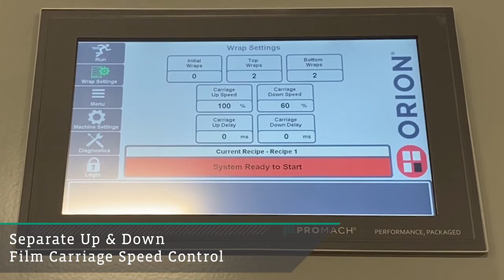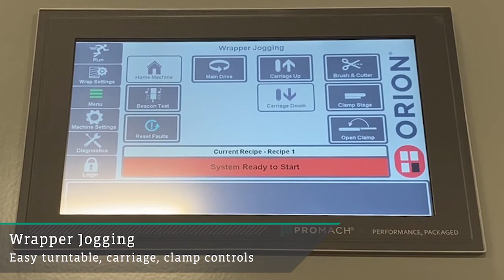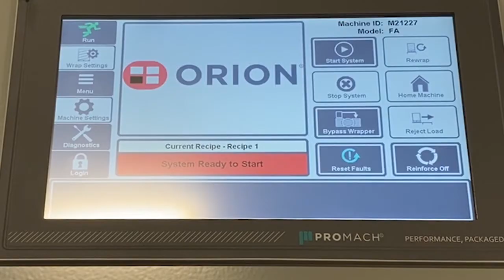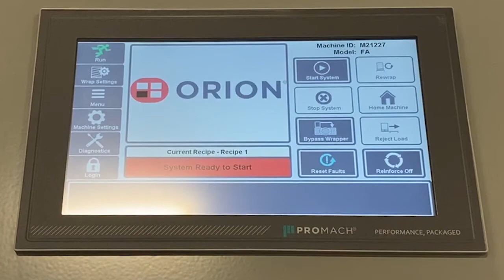User Friendly Touchscreen HMI - Orion IntelleVue HMI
The Orion Intellevue  is an intuitive 10" color touchscreen display control that features:
- Separate top & bottom wrap counts
- Separate up & down film carriage speed control
- 10 programmable wrap recipes  - individually named and customized
- Simple load jogging - Individual zone selection
- Wrapper jogging- easy turntable, carriage & clamp controls
- Machine settings _ adjust tension, over wrap and more
- Clear, concise diagnostics & fault information
- Detailed pictures help describe system issues
- Password protection eliminates unwanted changes
- Consistent look across Orion's product lines - similar format for Automatics & Semi-Automatics